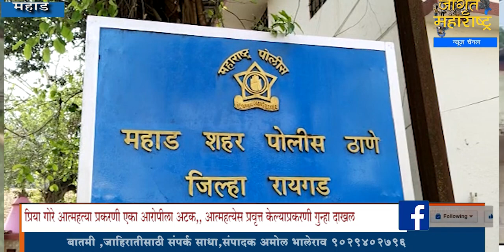प्रिया गोरे आत्महत्या प्रकरणी आरोपी अटक,आत्महत्येस प्रवृत्त केल्याप्रकरणी गुन्हा दाखलPriya Gore News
पहाजागृत आणि व्हाजागृत Raj Lambar Priya Gore News Photo, Raj Lambar Priya Gore News Status Video News राज तुकाराम लांबर प्रिया तुकाराम गोरे Priya Gore Missing News Mahad | Mahad Kemburli Priya Gore Ground Report News Jagrut Maharashtra News Jagrut Maharashtra News आपल्या जिल्ह्यातील ,तालुक्यातील बातम्या थेट Whataupp वर पाहण्यासाठी जागृत महाराष्ट्र न्युज Whataupp Channel खालील लिंक वर क्लिक करून Subscribe करा

जागृत महाराष्ट्र न्युज व्हॉटसअप चॅनल...

सहकार्य करा.
Bank Name: CORPORATION BANK
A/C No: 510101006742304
A/C Holder Name: JAGRUT MAHARASHTRA NEWS CHANNEL
IFSC Code: CORP0003334
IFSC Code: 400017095